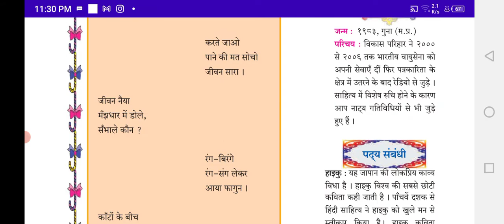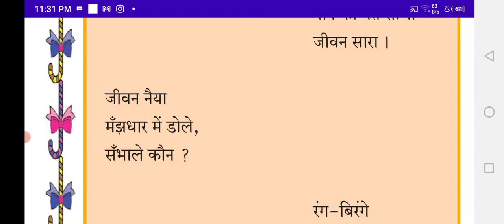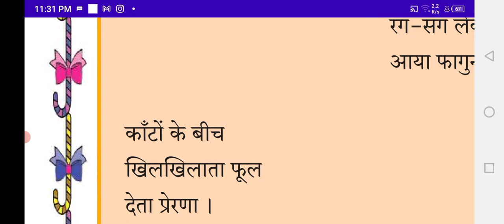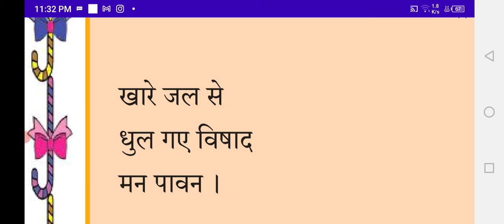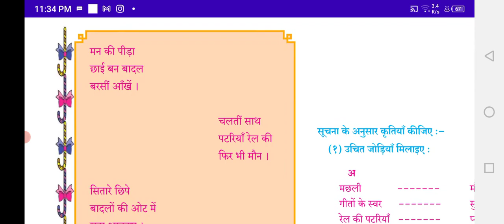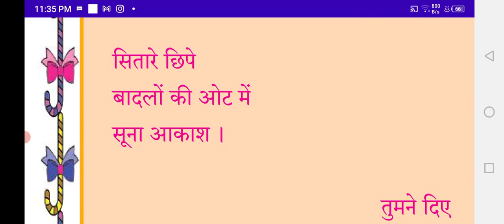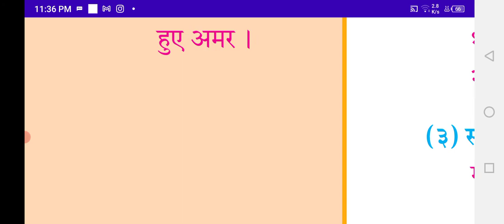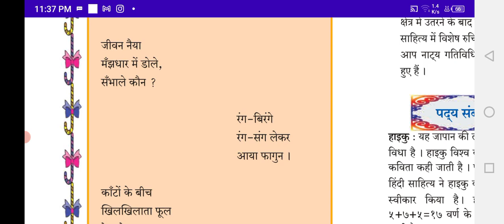Class10 hindi chapter4 man मन SSC BOARD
class ssc board Maharashtra Board